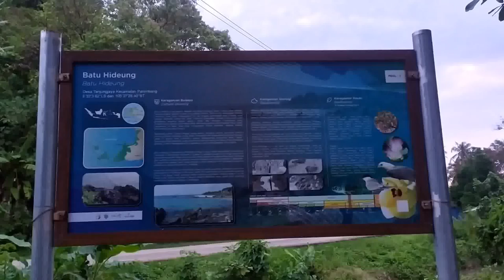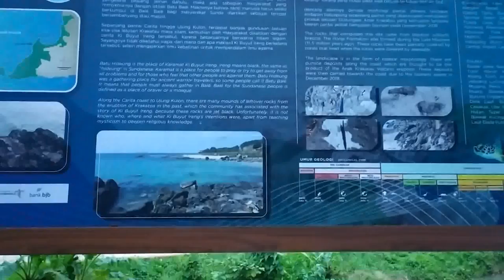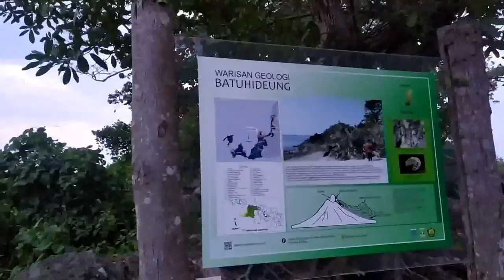Vlog 65: The West Coast of Banten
At that time, I went to the western coast of the island of Java, which is part of the Indonesian province of Banten.